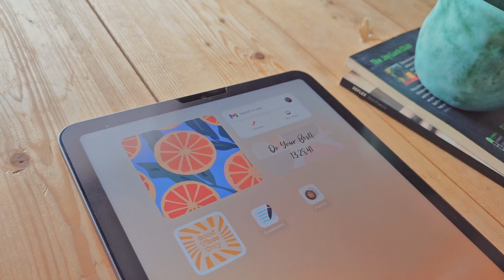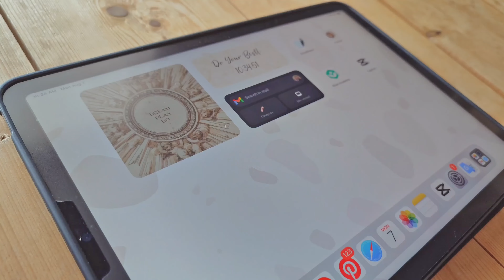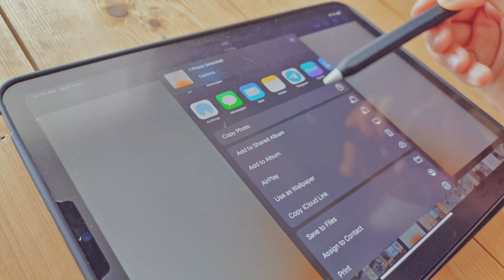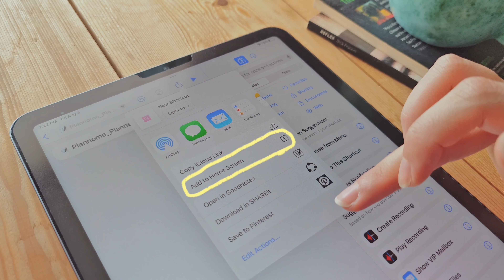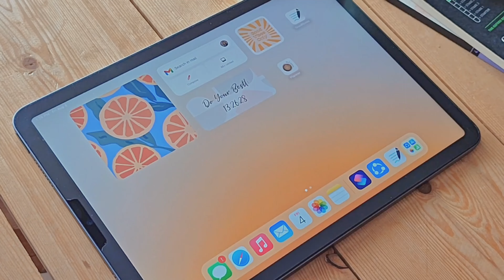IPad Home Screen Set UP Tutorial ￼✏️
Hello friends🙋🏼‍♀️

📌This video is a step-by-step tutorial on setting up the iPad home screen. I have introduced the best apps and setup methods for your favorite home screen.

📌The Planner in this video will soon be published in my Etsy Shop🙋‍♀️

✨Here's what I used:
-Apple Pencil
-GoodNotes55
-Photowidget￼
-Plannome’s Digital Planner👇
(available for order in the Plannome store soon)